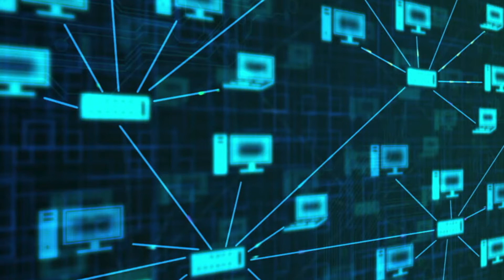Discreet Oculus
The Defense Threat Reduction Agency (DTRA) has developed Discreet Oculus to understand the forensics behind an explosion. This sensor records electromagnetic emissions and other waveforms to read the distinct fingerprint of each type of weapon. The research and development of the Discreet Oculus has been recognized by the Department of Defense for its cost savings to the Department and provides another great example of the work done here at DTRA in making the world safer.